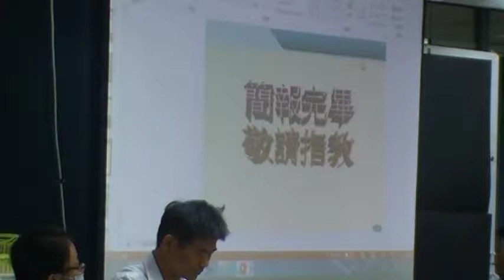市府單位及環評委員質疑柏德公司不具開發資格，柏德說明源由MOV189